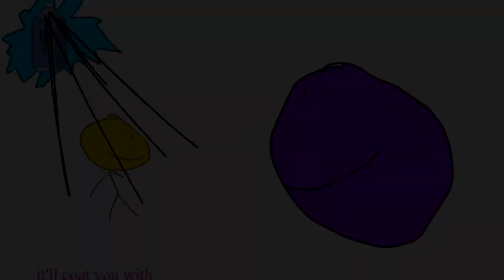(REQUESTED) (YTPMV) BFB 13 Cursed Scan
Requested By Evan Ryk